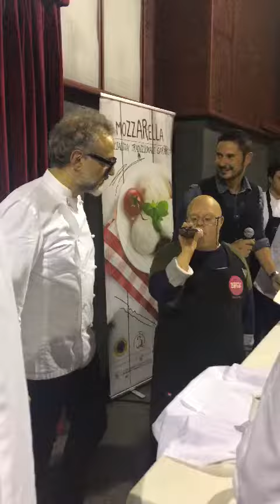Diamanti a Tavola - Locanda del Terzo Settore “Centimetro Zero”